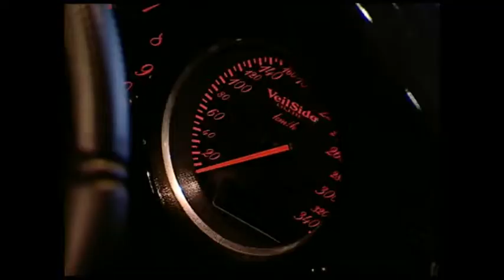Reportage Tuning Veilside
Tuning JDM Japon Fast n Furious Honda Nissan 2006